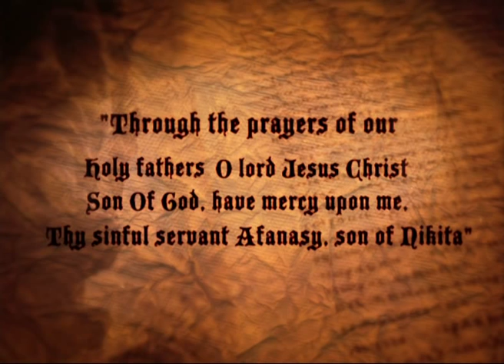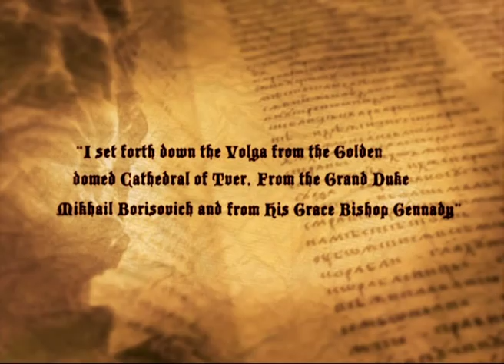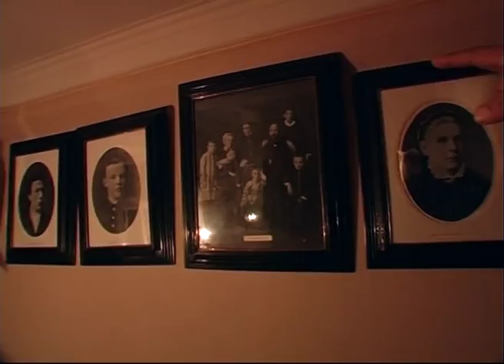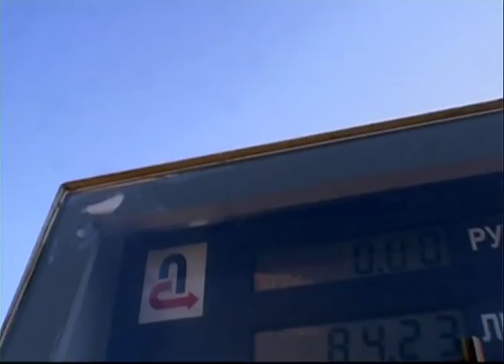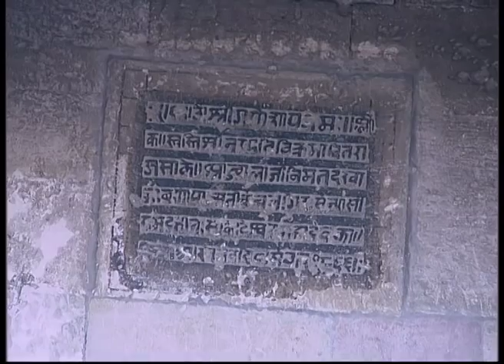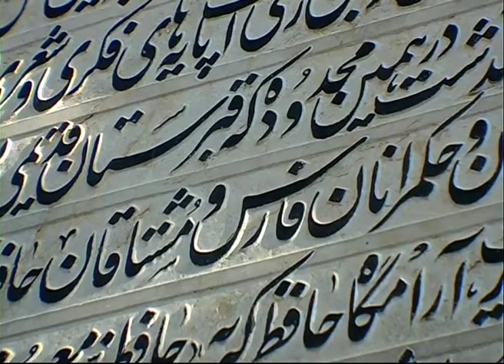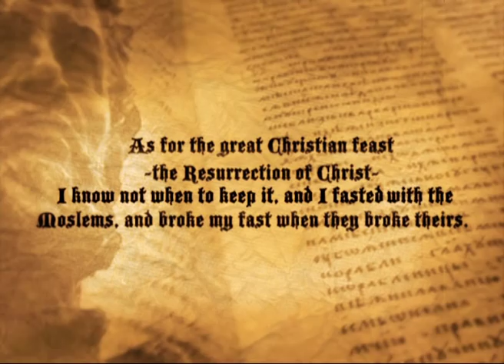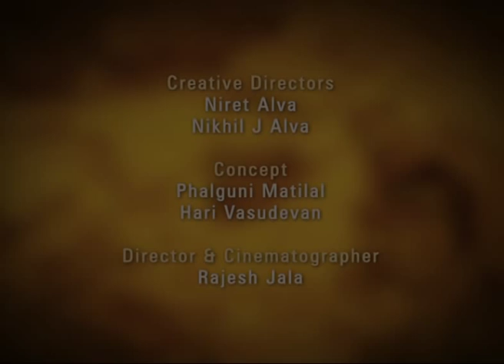Footsteps of Nikitin (Full Movie )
Afanasy Nikitin, a 15th century trader, made a historic and fascinating journey from Tver near Moscow to India by way of the Caspian region and Iran, and stayed in India for 3 years before going back to Russia. He visited India even before Vasco Da Gama came and wrote an account of his travels in his 'Voyage over the Three Seas'. 'Footsteps of Nikitin' is the journey of a team comprising of an eclectic mix of historians, economists and trade analysts, explorers, journalists, photographers and the film crew, who travelled through the routes Nikitin followed from Tver to India (North Karnataka). Traversing Nikitin's route, the expedition tries to find out what attracted Nikitin to India and how his journey influenced other countries in the region.